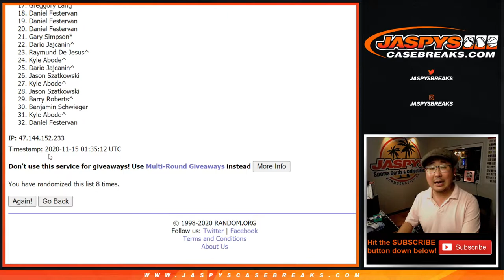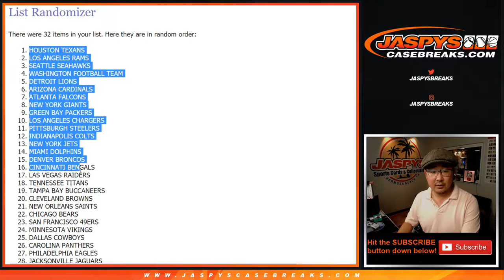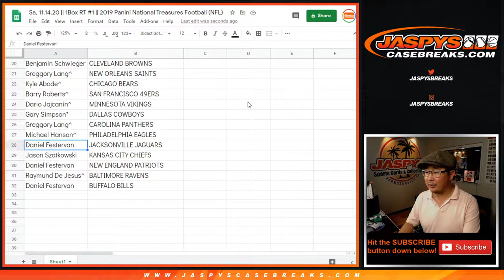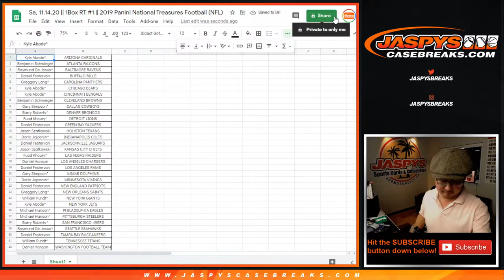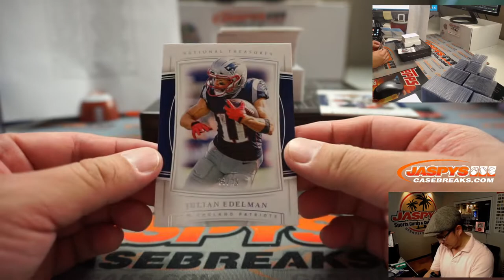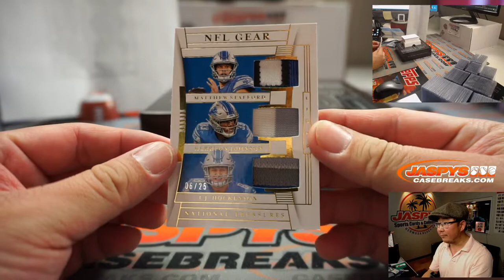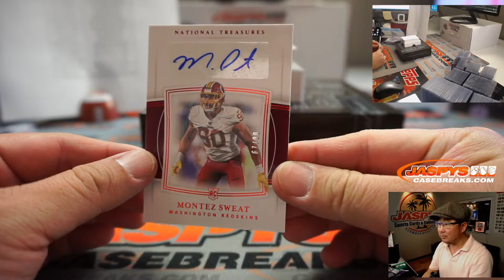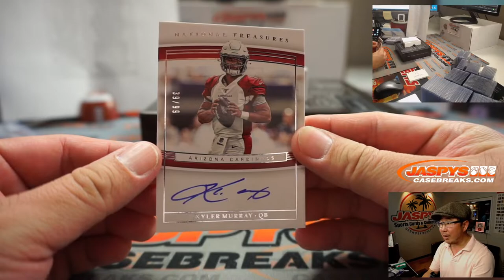Sa, 11.14.20 || 1Box RT #1 || 2019 Panini National Treasures Football (NFL)